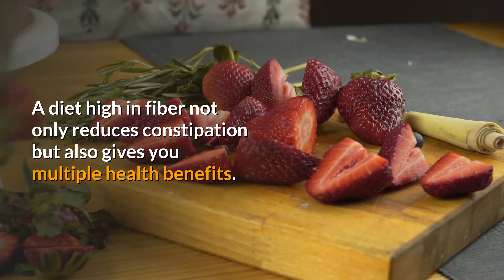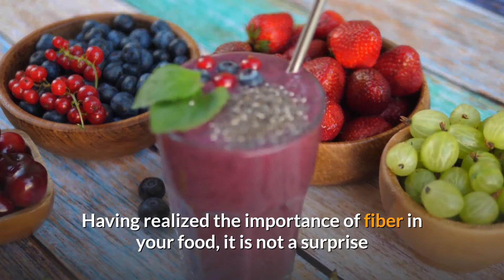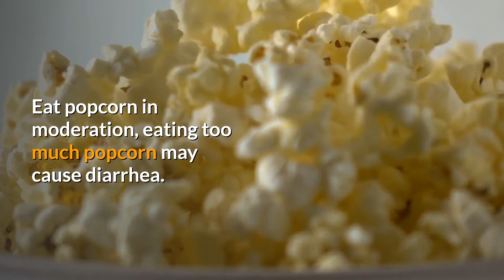Is Popcorn Good for Constipation? Does Popcorn Help or Cause Constipation?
Constipation mainly stems from lack of fiber in daily diet and a sedentary lifestyle.

Most people  snack on fat and sugar throughout the day so fiber rich snacks like popcorn can improve bowel movements.

Question is, is popcorn really good for constipation?

Let's take a closer look and investigate whether or not popcorn can help with constipation relief.